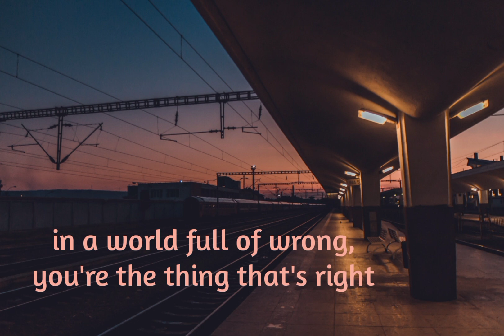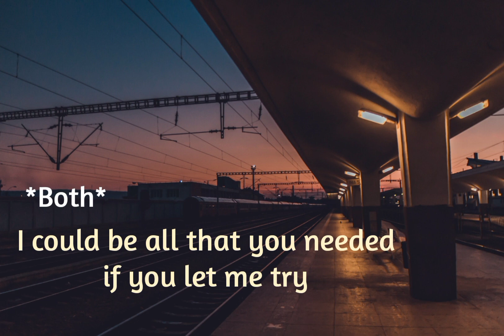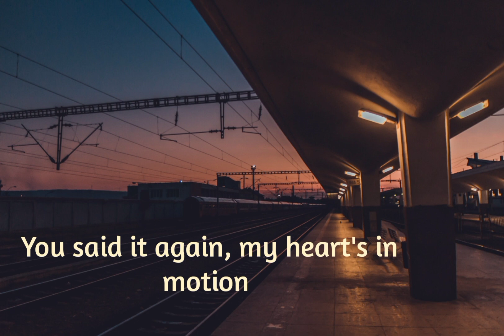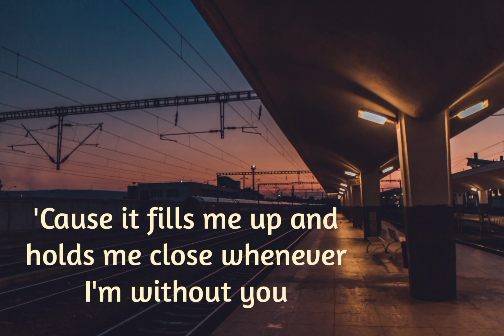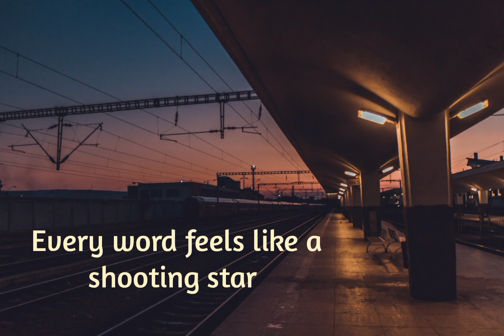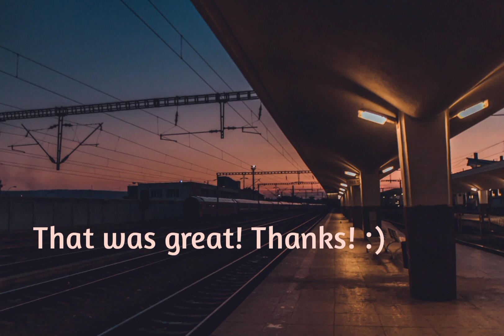TERRIFIED KARAOKE DUET Female Part Only | Katharine McPhee ft. Zachary Levi 💗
Sing the Zachary part.